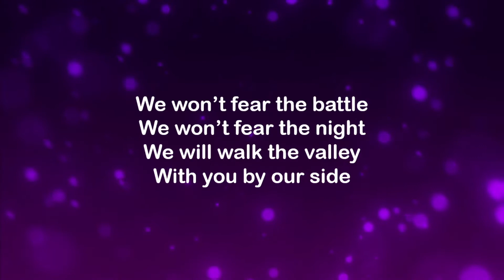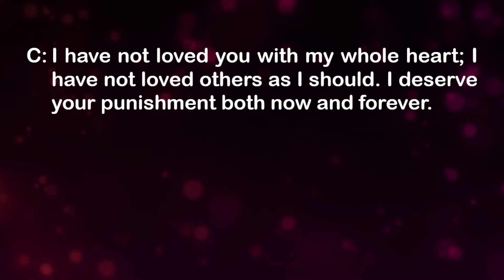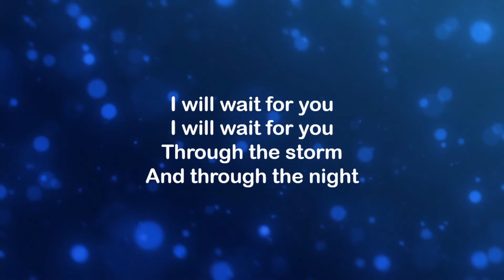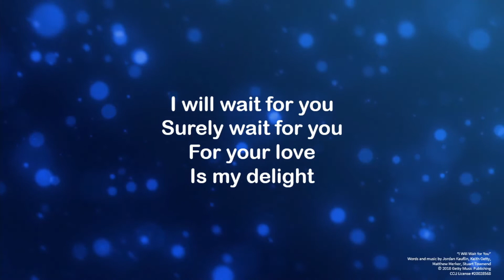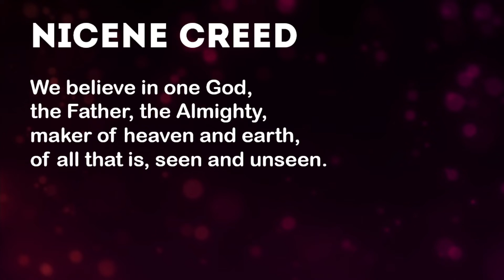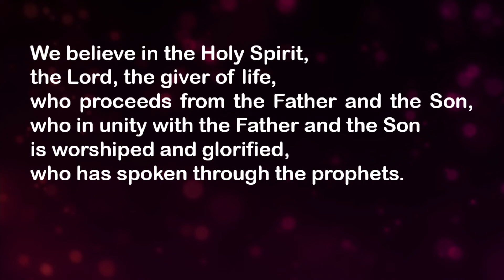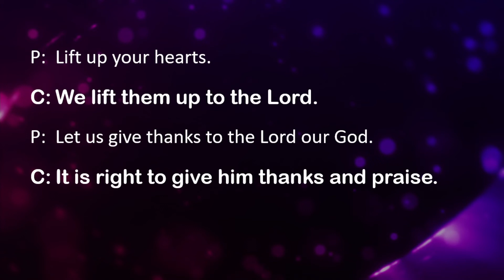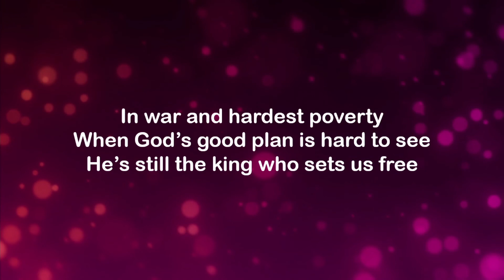He's in Control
Find everything you need for online worship